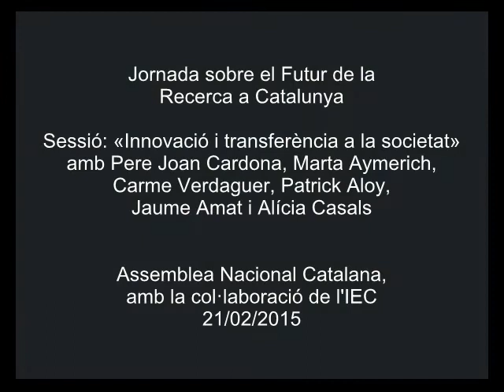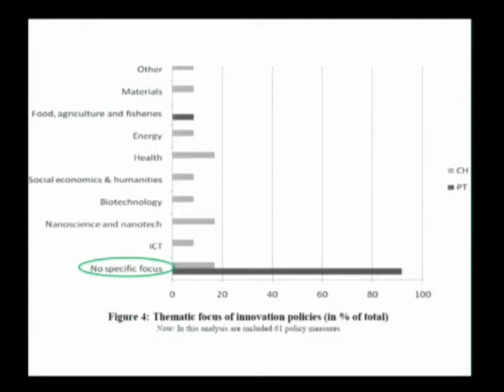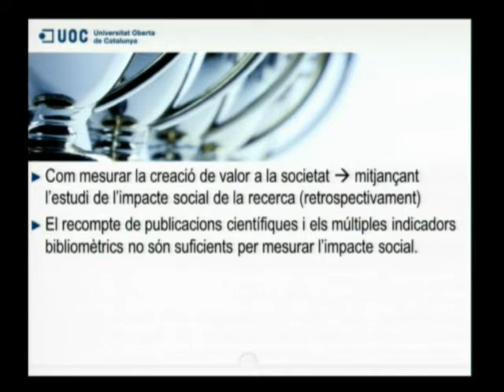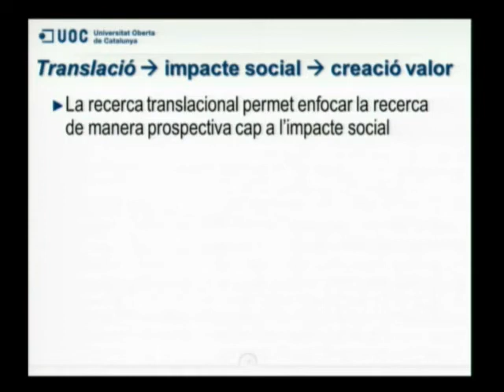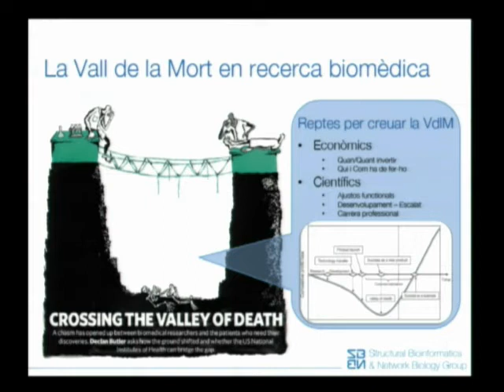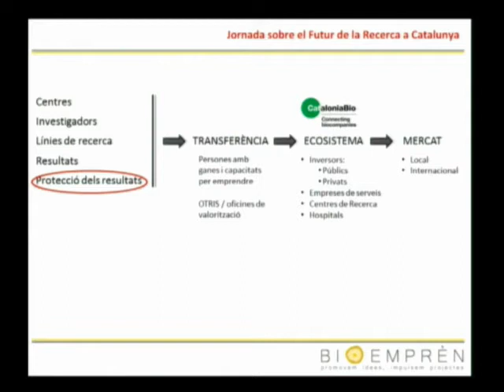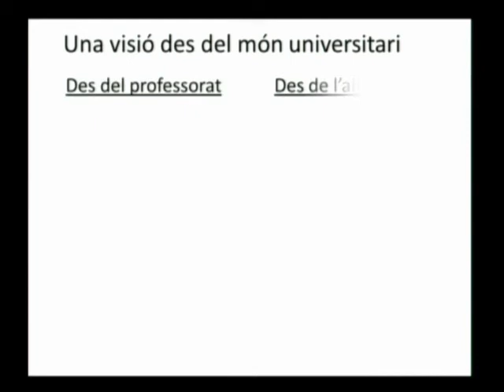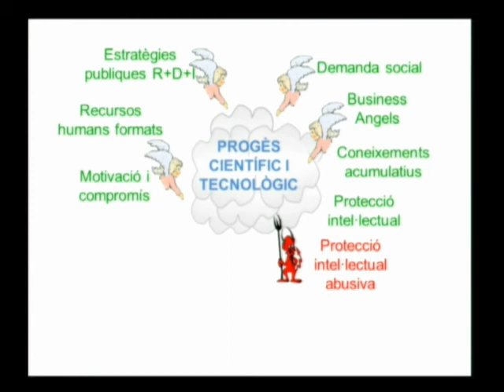«Innovació i transferència a la societat»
Sessió inclosa dins de la Jornada sobre el Futur de la Recerca a Catalunya, organitzada per la Sectorial de Recerca de l'Assemblea Nacional Catalana i que es va celebrar a l'IEC el 21 de febrer de 2015. Hi van intervenir Pere Joan Cardona, Institut Germans Trias i Pujol; Marta Aymerich, vicerectora de Recerca, UOC; Carme Verdaguer, directora general de la Fundació Bosch i Gimpera; Patrick Aloy, Institut de Recerca Biomèdica; Jaume Amat, soci fundador i director de Bioemprèn, i Alícia Casals, catedràtica d’Arquitectura i Tecnologia de Computadors, UPC i membre de l’IEC.